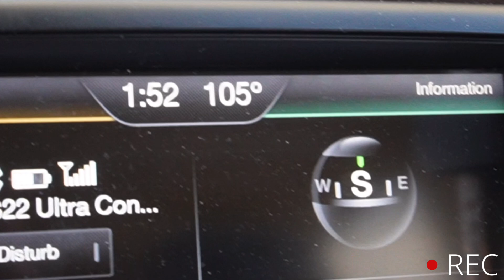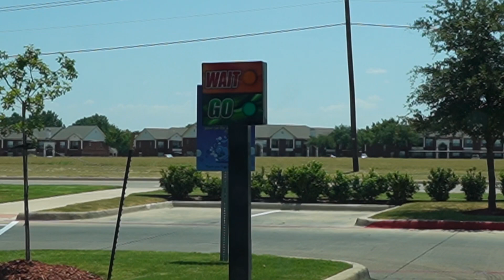Daily Vlog- Gym | I lied to my Doctor | Mounjaro update | Crumbl Cookies and more!!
Hey y'all,

Today, I'm taking care of some business. Keep watching!!

WHY NOBODY TOLD ME I SAY UMMM SO MUCH?!

✨Lemon8: Thekosweet

Camera used:
Sony Zv-e10